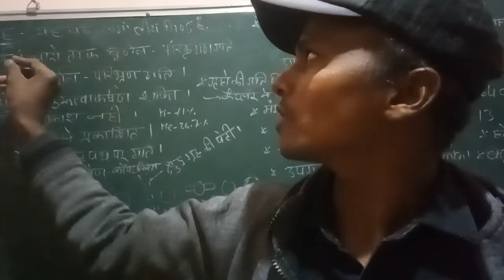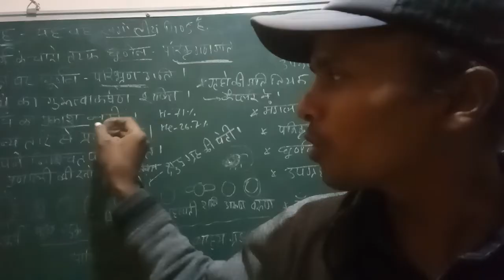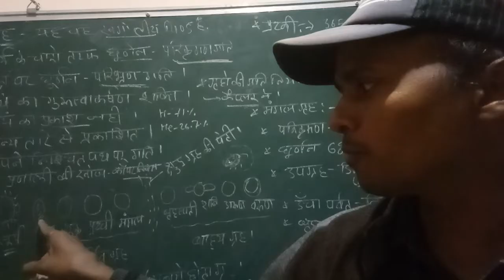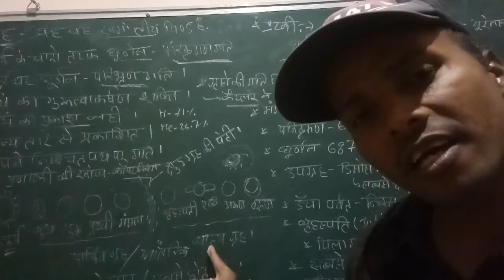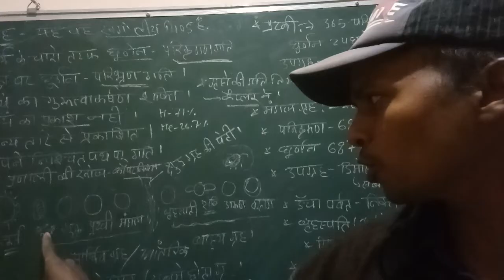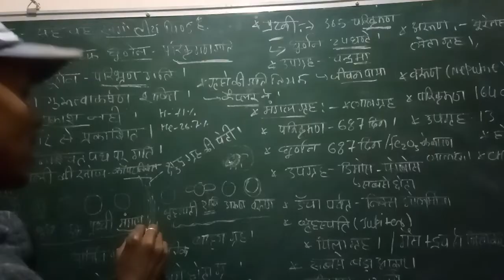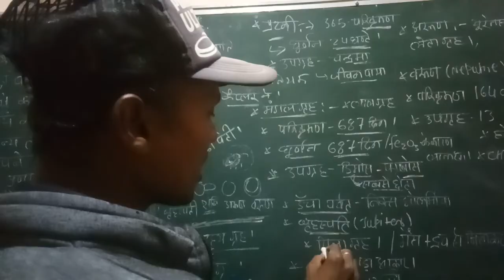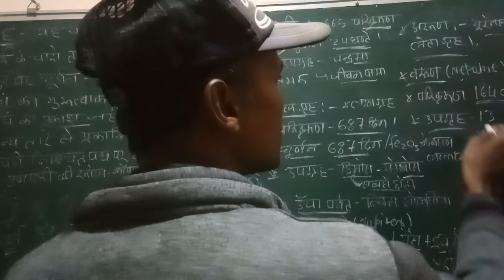Geography-mppsc/SI/police/mp tet/all exams. solar system.